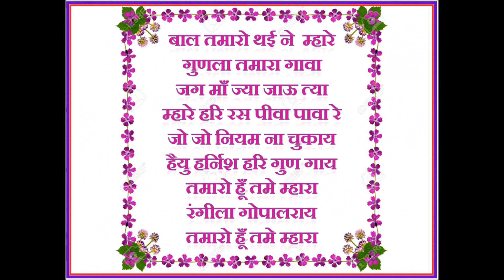BAVDI 2020E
वर्ष 2020 के बावड़ी उत्सव के अंश